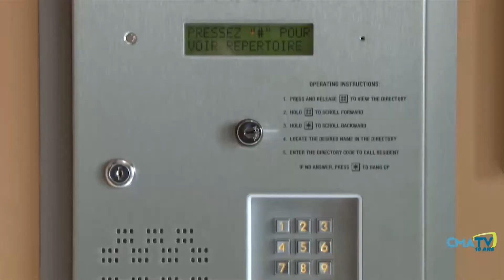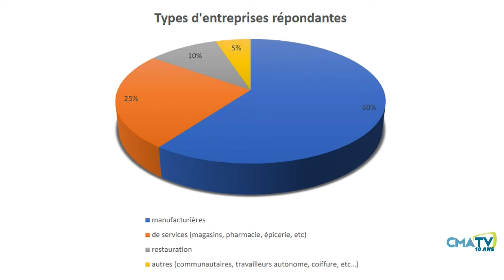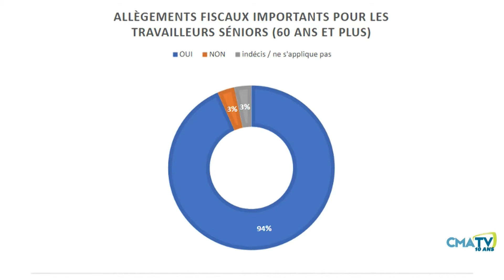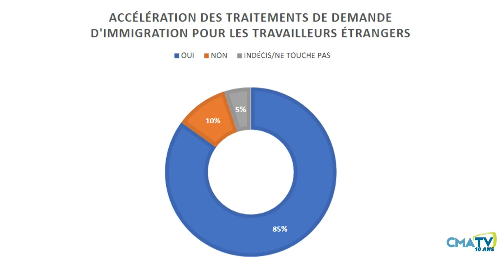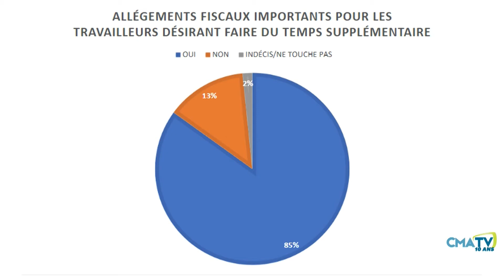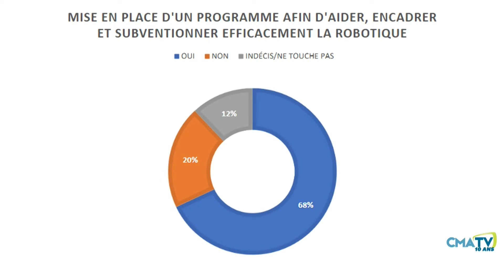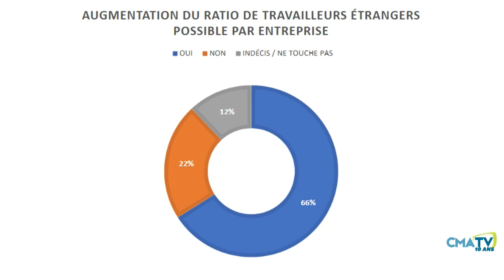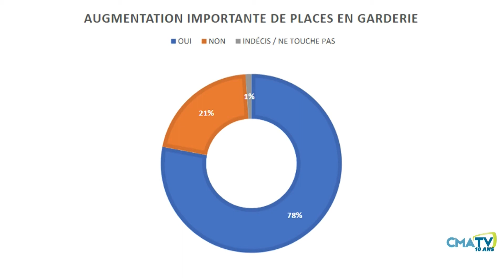Entrevue - Jean-Guy Boulet et Alexandra Lemieux, de la CCIM - 24 janvier 2022